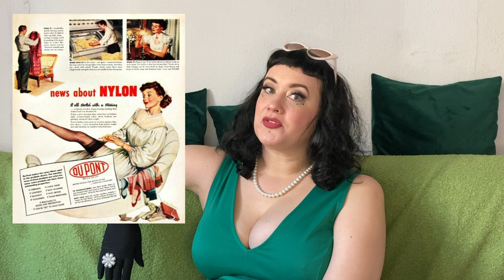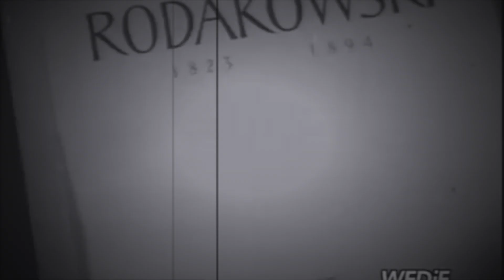Krótka historia pończoch ⭐Lola Noir - Nightingale of Burlesque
Pończochy - podobno atrybut prawdziwej kusicielki... a kiedyś po prostu rzecz tak prozaiczna jak skarpetki. Czy wiecie, skąd wzięły się w retro modzie pończochy, zarówno te nylonowe, jak i jedwabne? Zapraszam na pończoszniczą lekcję historii!

💠Zawartość:
00:00 Intro
01:33 Pierwsze "pończochy"
2:20 Pończochy w latach 20' i 30
2:53 Rewolucja nylonowa
4:42 Braki pończoch podczas II WW
7:22 Po II WW
8:39 Pończochy w komunizmie
9:35 Repasacja
11:40 Skąd w PRL brały się nylony?
13:13 Outro

✨🥂✨ Lola Noir - słowik burleski! ✨🥂✨

Jestem artystką burleski i kabaretu, wielbicielką brokatu i bąbelków. Na tym kanale chcę dzielić się moją sztuką, wiedzą na temat burleski i stylu retro, muzyczną pasją. Dołącz do mojej podróży, której celem jest sprawienie, żeby życie miało w sobie więcej blasku!

Interesuje Cię nauka burleski? Chcesz zrobić wachlarz z piór? Uwielbiasz film 'Burleska', w którym wystąpiły Cher i Christina Aguilera? Chcesz wiedzieć czym się różni burleska od striptizu? Zapraszam, rozgość się, wszystko Ci opowiem 🥂